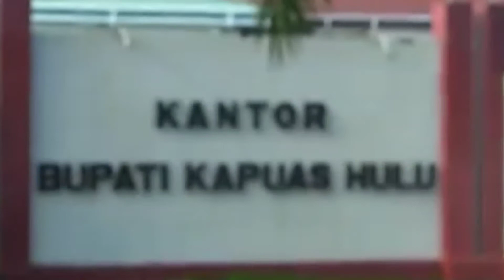KRATOM KALIMANTAN BARAT TEMBUS EKSPOR PASAR EROPA.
Kabar gembira untuk para petani tanaman KRATOM kalimantan barat.Tanaman KRATOM merupakan salah tanaman yang dapatkan dimanfaatkan untuk tanaman herbal.

Dengan sudah tembus industri ekspor kemanca negara khususnya pasar EROPA ini para petani KRATOM menjadi semakin semangat untuk membudidayakan tanaman KRATOM.